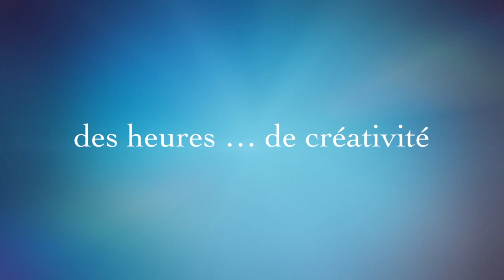Phildrawing.fr et Nespresso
professionnel de la decoration et personnalisation d'objet ... fresque, chambre d'enfant, commerce, ...réalisation à l'aérographe @anestiwatafrance et @créatexcolors.